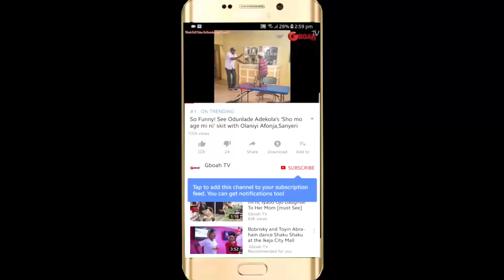Adegbodu Twins Storms On Stage In Style,As They Got People Seriously Dancing With Their Performance